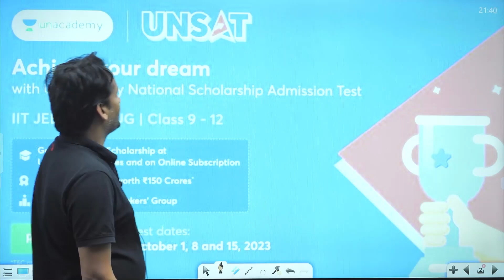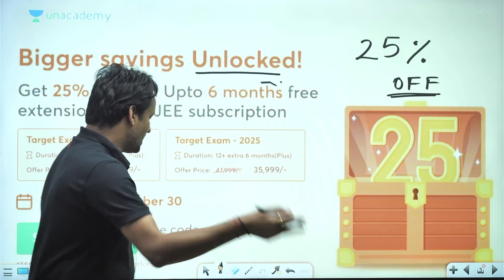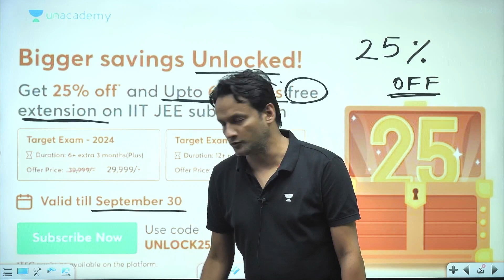Get 90%* Scholarship | UNSAT | UNLOCK 25 | IIT JEE | NKC Sir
Get 90%* Scholarship | UNSAT | UNLOCK 25 | IIT JEE | NKC Sir @jeemastersbyunacademy